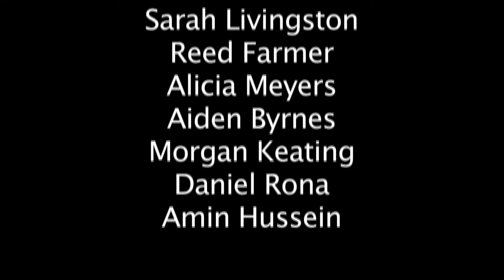Unmask Your Potential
Abie Montalvo, Matt Elmore, and Andi Ticknor's entry for the Whitehouse film festival.